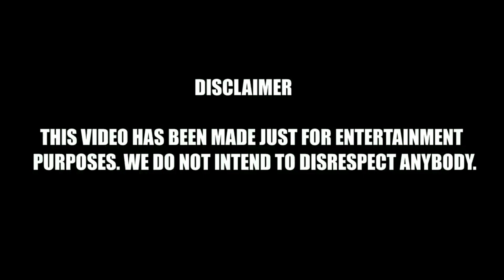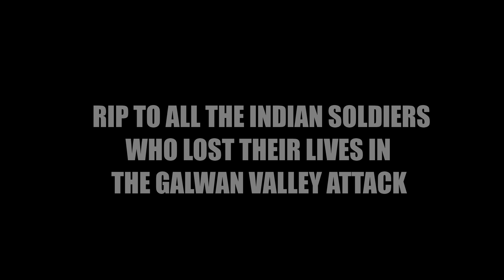CHINA TOMAKE CHAINA | TRIBUTE TO INDIAN ARMY | APT Creators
In view of the recent events India lies in a very uneasy situation with China. The wrongful invasion of the Chinese army into Indian territory has led to a lot of chaos. This chaos led to a confrontation between the armies of both sides and loss of lives of many Indian soldiers. In this situation where the entire world is battling  with a pandemic the roots of which also lie in China these kind of actions are really not appreciated from China. War is not an actual solution to anything rather both the countries should sort it out peacefully as soon as possible. Meanwhile we would like request to the common mass not to fuel any sort of violence rather they should be thankful to the army who sacrificed their lives for our well being. Thank You.